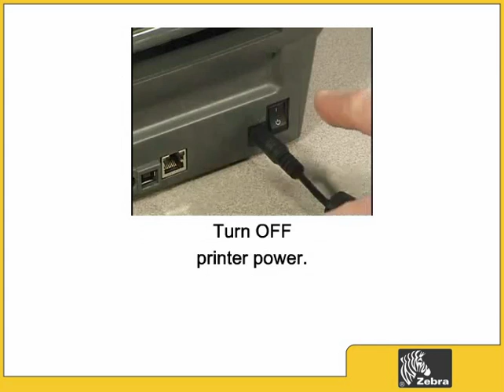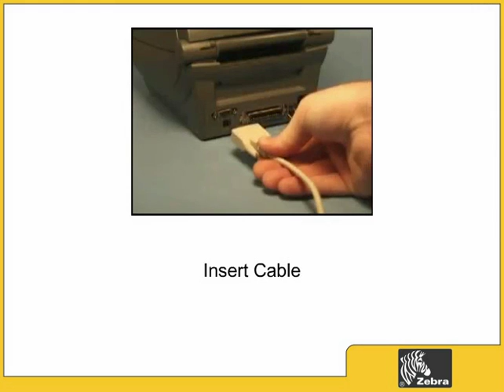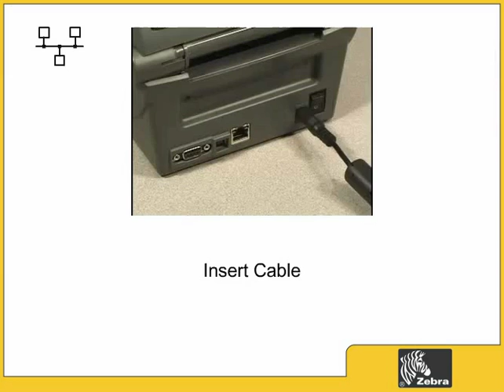Zebra GX420t - USB